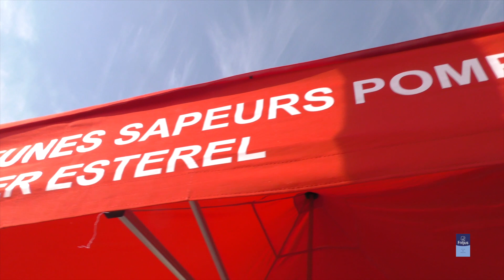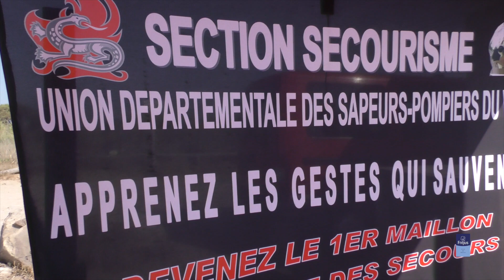Tous à l'eau pour les Brevets de natation de Fréjus !